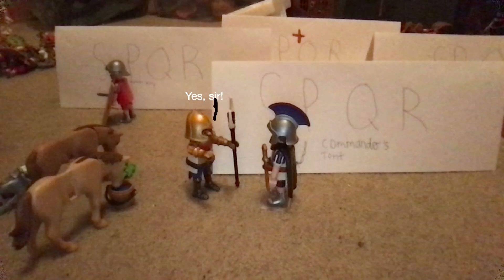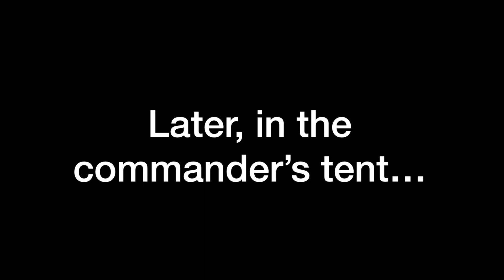Roman Story Chapter 1: The Invasion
This is the first video in a series about a legion of Romans on conquest.
This follows the same characters as Playmobil Romans Series.